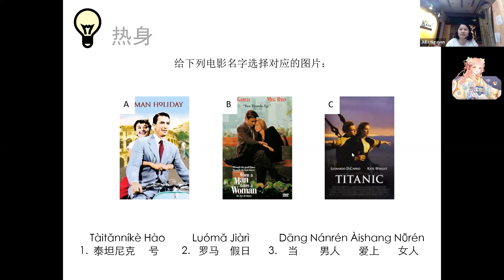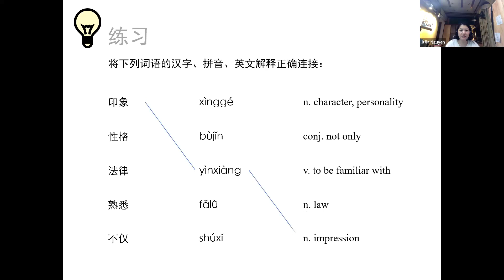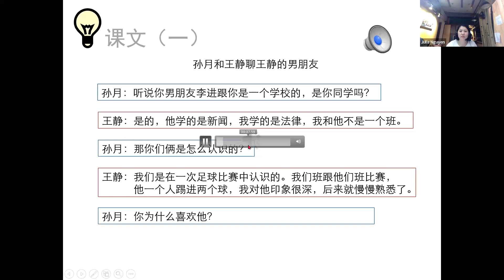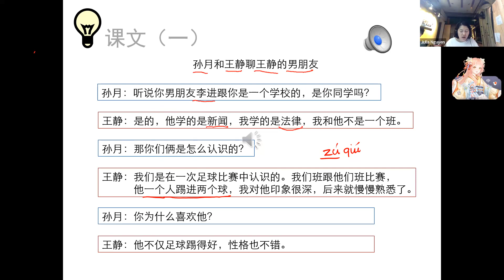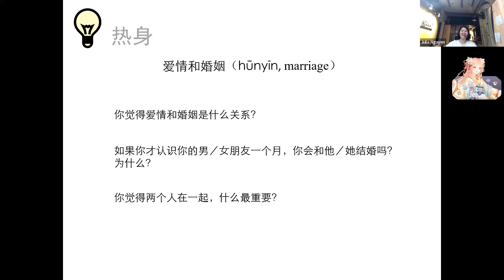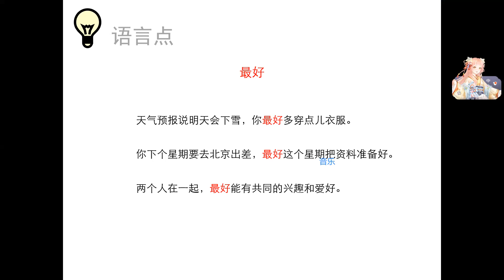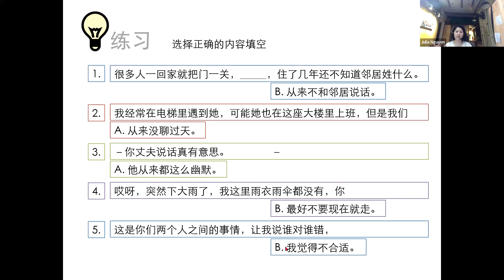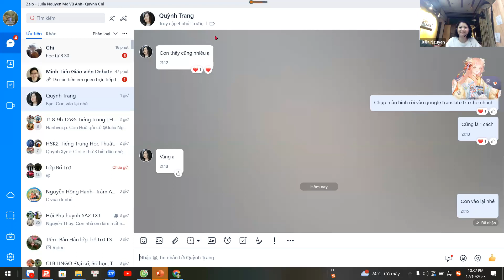HSK4- Lesson 1- Buổi 1